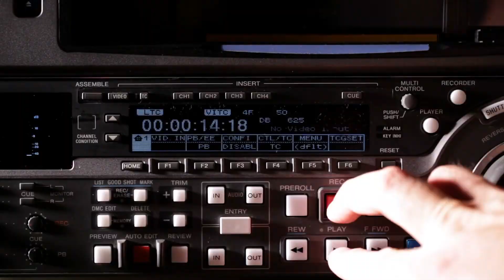[T1] Comic Từ Superman Bắt Đầu Audio Truyện FuLL | Chương 1 - 5 | Nan Đạo Ngã Thị Siêu Nhân Đồng Nh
Truyện: COMIC TỪ SUPERMAN BẮT ĐẦU Tập 1
Tác giả: Nan Đạo Ngã Thị Siêu Nhân
Thể loại: Đồng Nhân, Nhiệt Huyết, Thời Không Xuyên Toa, Hệ Thống